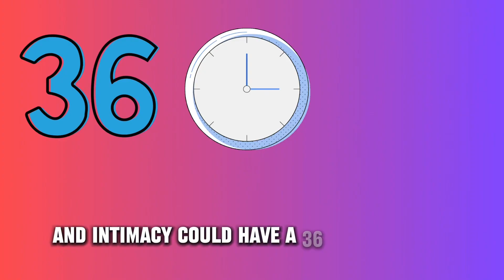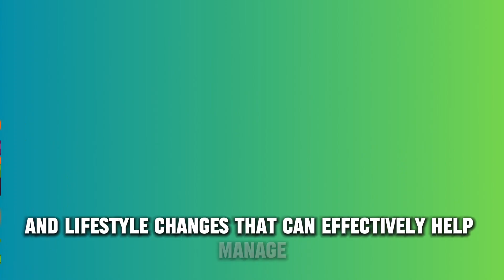How To Take Cialis (Tadalafil) | SideEffects You should know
Cialis is a medication primarily used to treat erectile dysfunction (ED) and symptoms of an enlarged prostate. Its active ingredient, tadalafil, belongs to a class of drugs called PDE5 inhibitors. It works by increasing blood flow to the penis during sexual stimulation, aiding in achieving and maintaining an erection. Cialis typically comes in tablet form with different dosages and can be taken as needed or in a lower daily dose for continuous use. As with any medication, it's essential to consult a healthcare professional for proper usage and potential side effects.

man power
man power jump
man power tablet
testosterone booster
testosterone booster foods
testosterone injection
testosterone
testosterone booster
supplements
testosterone
replacement therapy
testosterone music
testosterone booster exercise
testosterone booster
erectile functions
erectile dysfunction treatment
erectile dysfunction
tadalafil
tadalafil 5mg daily use
cialis® 20 mg how to use
cialis® 5mg how to use
erectile dysfunction exercises
erectile dysfunction symptoms
erectile
erectile dysfunction beat
erectile dysfunction meaning
erectile dysfunction meditation
penis vitamins penistone
penis blood flow penis health tips penis healthy penis health care
Ed

Natural Cure for Erectile dysfunction

Discover the roadmap to reclaiming calm and control: Dive into our anxiety book, your essential guide to conquering worry and embracing a life of resilience and peace."

The information provided here is for educational and informational purposes only. It is not intended as a substitute for professional medical advice, diagnosis, or treatment. Always seek the advice of your physician or other qualified health provider with any questions you may have regarding a medical condition.🍀